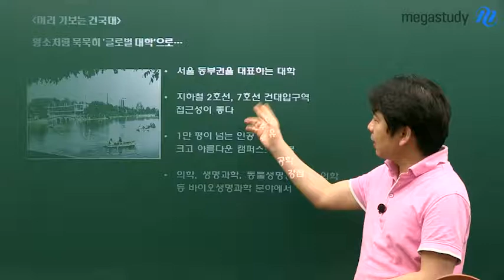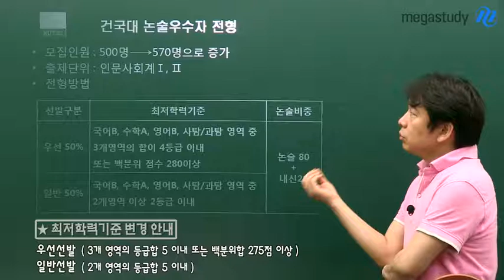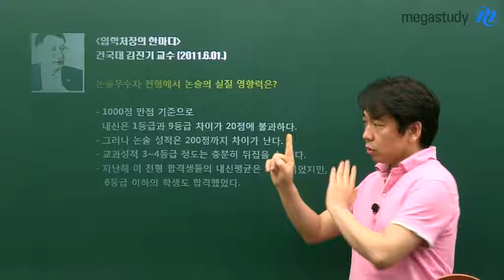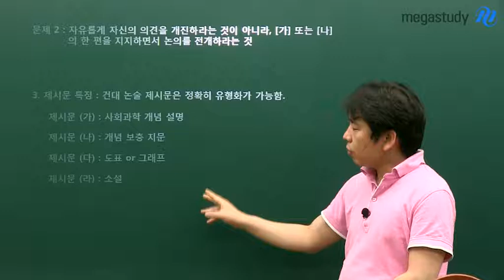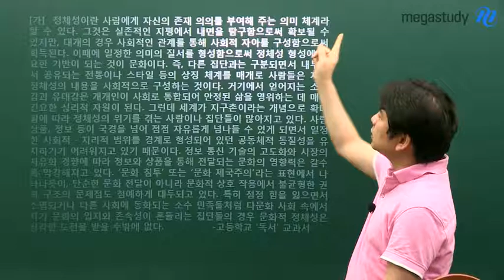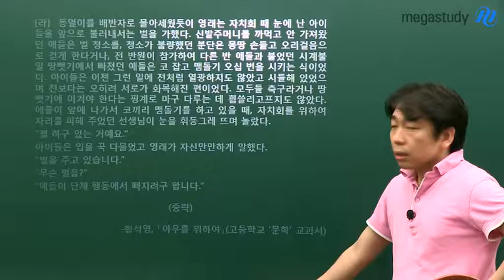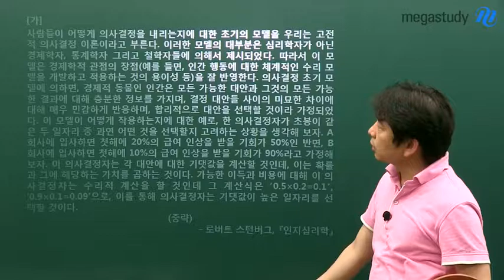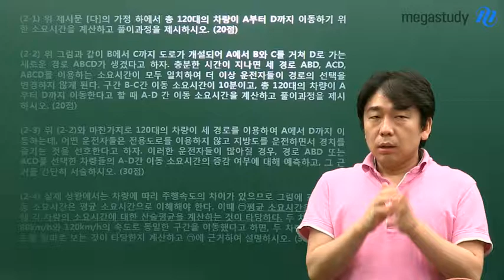[메가스터디][논술_박기호] 인문_대학별 논술 집중 Focus: 건국대 편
대학별 논술전형 집중 FOCUS: 건국대 편을 공개합니다. 2014 건국대 논술을 대비하는 수험생들을 위한 필수 정보! 건국대 수시 논술우수자 전형에 대한 모든 것, 건국대 논술 유형 분석, 건국대 2013 기출 문제 확인하세요. - 합격불변의 법칙 메가스터디